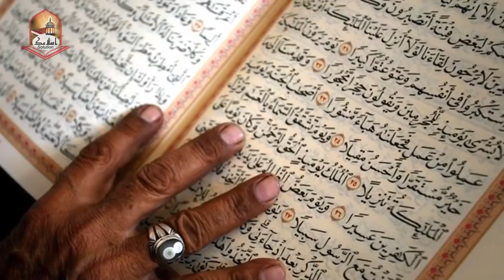وہ آخری صحابی درخت جو آج بھی قدرت سے زندہ ہے | اسلامک سلوشن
Sahabi Darakhat Urdan main moojod aik Esay Darakhat ko kehtay hain Jo wahid jandar ha Jo Aj hayat ha or Rasool Allah ko Jis na dekha hoa ha. Urdan ki hakomat na tehqeq k baad is Darakhat ko na Sirf talash Kia Balkay is ka Sarkair satah par elan kiya Gaya or Pori Dunya ko btaya Gaya Kay Ye vo Darakhat ha Jis na Rasool Allah par Saya kiya tha. Is video main tamam tafseelat byan ki gai hain.